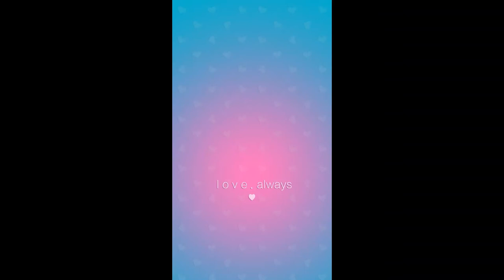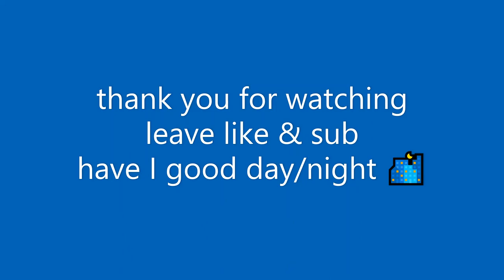blue and purple hearts